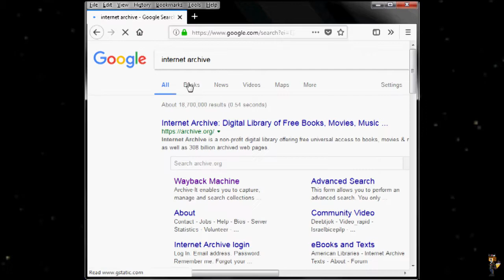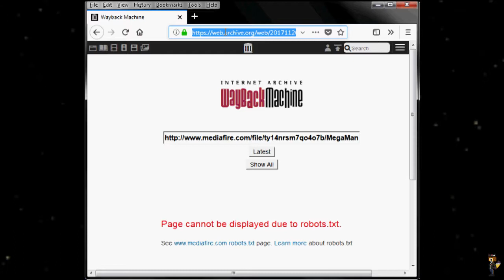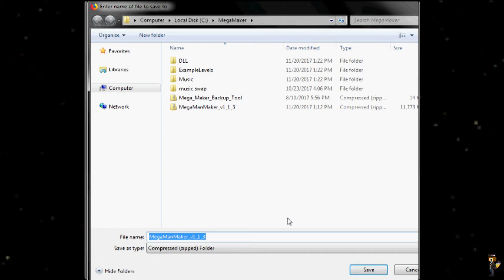Using the Internet Archive to Access Mega Man Maker Web Site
Ever since Mega Maker was changed to Mega Man Maker my firewall has blocked me from going to the website to get the latest info and updates. I found a way around that.